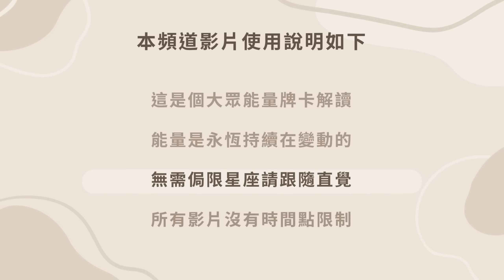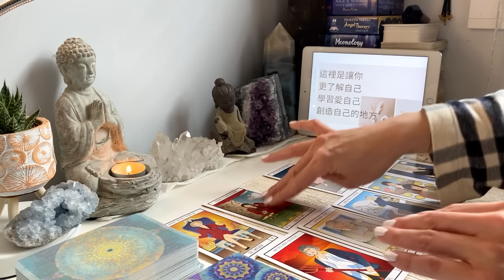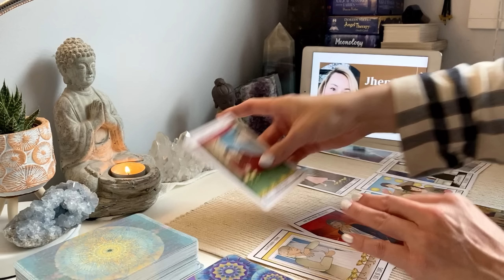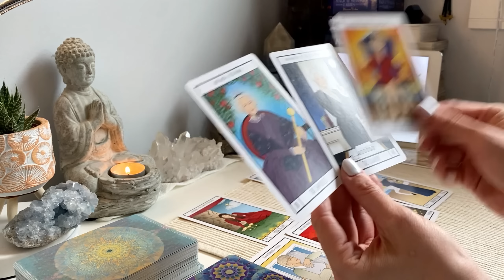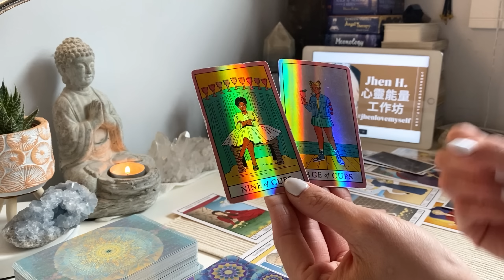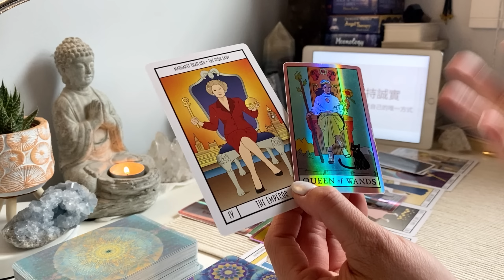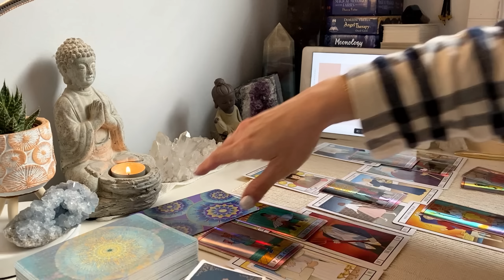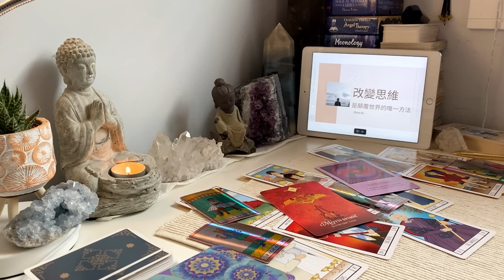當你願意開始去滋養自己，別人就沒有能力來傷害你✨Jhen H.直覺能量運勢牌卡解讀/塔羅占卜/宇宙/天使/吸引力法則/自我成長/處女座